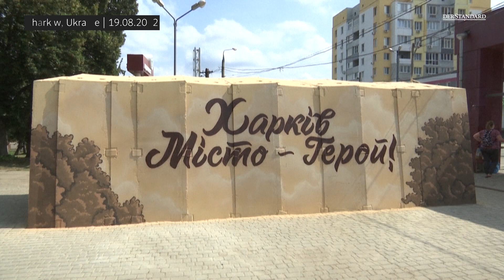Ukraine: Luftschutzbunker an Bushaltestellen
In der zweitgrößten Stadt der Ukraine, Charkiw, wurden Luftschutzbunker an einer Bushaltestelle gebaut. Hier sollen an der Haltestelle wartende Menschen bei zukünftigen Bombenangriffen Schutz finden.